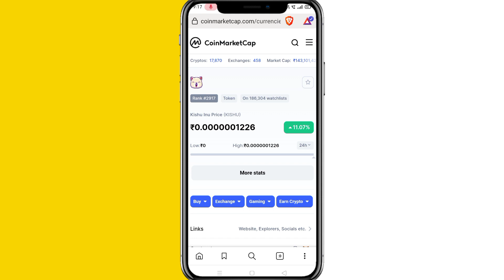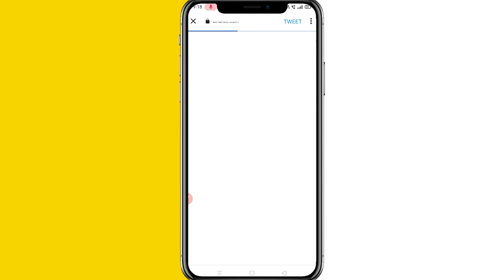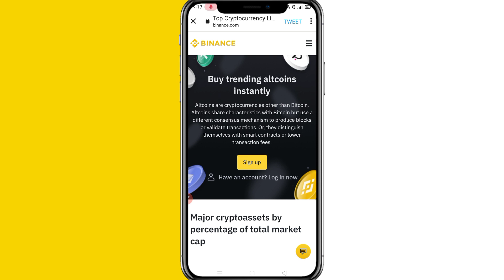Kishu inu coin news today💸Kishu inu update💸Kishu inu coin price prediction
Hello dosto to aaj ke is video me ham aapko batane wale hai Shibnobi coin news update today.

Your Queries.
Kishu inu news today
KISHU INU TODAY UPDATE
Kishu inu coin price prediction
Kishu
KISHU
KISHU NEWS UPDATE

Vistt Our Website.